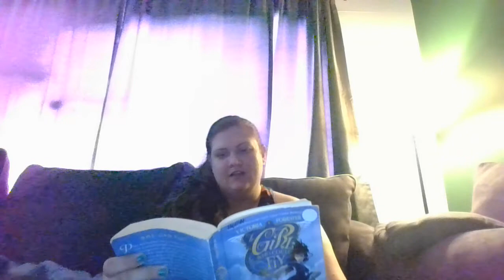Girl Who Could Fly- Ch 3 part 2